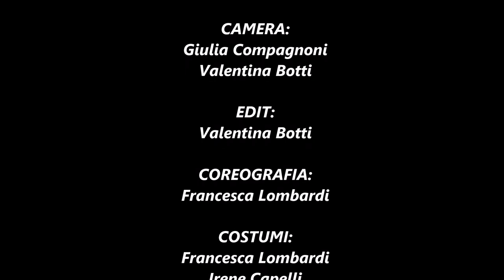Piccole Note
La nuova sigla unica e originale di PiccoleNote Academy di Rezzato